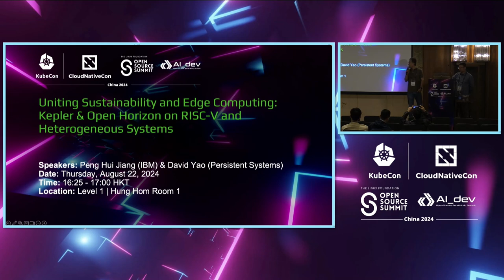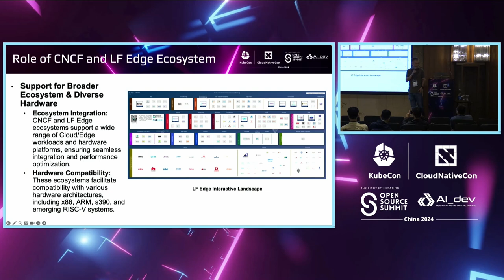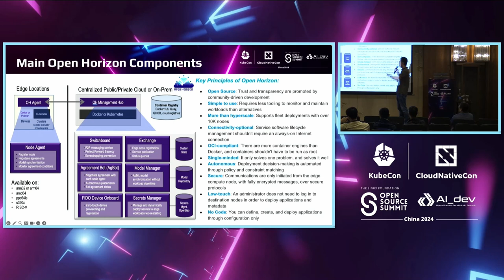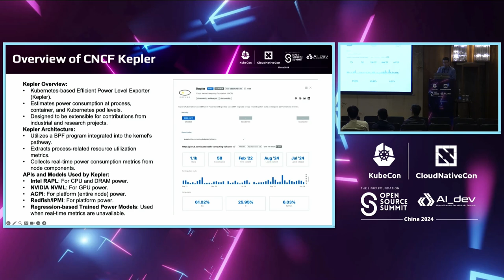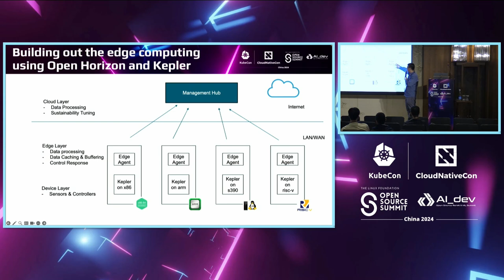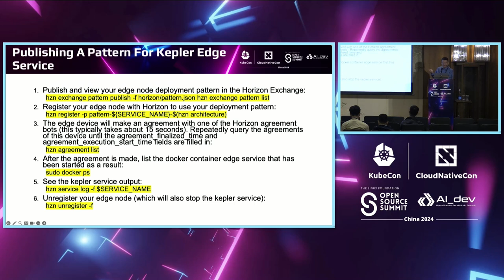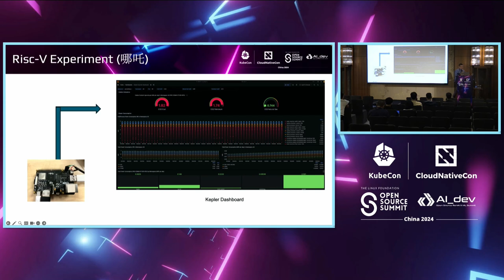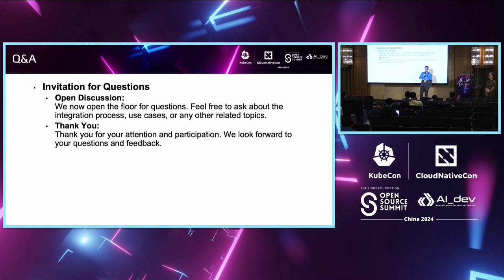Uniting Sustainability and Edge Computing: Kepler & Open Horizon on... - Peng Hui Jiang & David Yao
Uniting Sustainability and Edge Computing: Kepler & Open Horizon on RISC-V and Heterogeneous System | 团结可持续性和边缘计算：Kepler和Open Horizon在RISC-V和异构系统上 - Peng Hui Jiang & David Yao, IBM

The dynamic landscape of cloud-edge computing demands solutions to mitigate energy consumption and promote sustainability. Our proposal advocates for the integration of Kepler and Open Horizon with CNCF and LF Edge ecosystem to address diverse hardware requirements in Cloud and Edge deployments, including x86, arm, s390, and the emerging RISC-V architectures. Notably, the Chinese market, characterized by edge devices in manufacturing, retail and surveillance domains, stands to benefit significantly from this initiative. By using Kepler’s sophisticated energy estimation capabilities and Open Horizon’s autonomous workload management features, this proposal endeavors to optimize energy efficiency across heterogeneous edge environments. In the session, we will demonstrate one use case to build and integrate Kepler and Open Horizon to work on RISC-V platform, and monitor and optimize distributed and heterogeneous system to build a greener and more resilient cloud-edge computing paradigm.

云边计算的动态景观需要解决能源消耗问题并促进可持续发展。我们的提案主张将Kepler和Open Horizon与CNCF和LF Edge生态系统整合，以解决云和边缘部署中多样化的硬件需求，包括x86、arm、s390和新兴的RISC-V架构。值得注意的是，中国市场以制造、零售和监控领域的边缘设备为特征，这一举措将使其受益匪浅。通过利用Kepler的先进能源估算能力和Open Horizon的自主工作负载管理功能，本提案旨在优化异构边缘环境的能源效率。 在本场演讲中，我们将演示一个使用案例，展示如何构建和整合Kepler和Open Horizon在RISC-V平台上运行，并监控和优化分布式和异构系统，以构建更环保、更具弹性的云边计算范式。